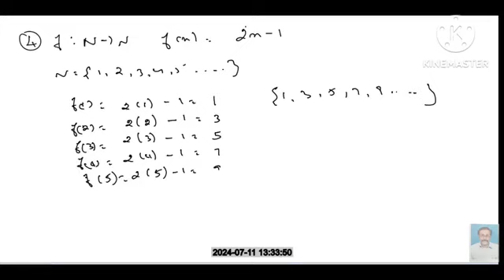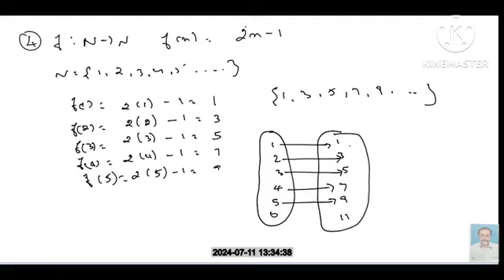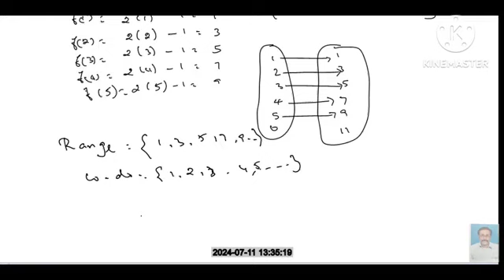10th math's ex no 1.4 sum no 4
This video will be helpful to you understand your subjects 10th math's ex no 1.4 sum no 2 @anthoniteacher